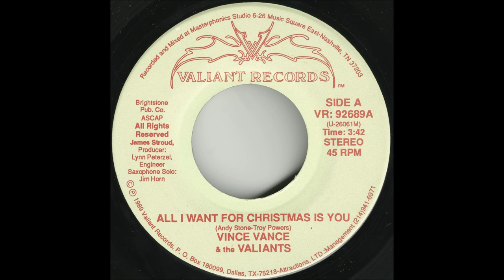Vince Vance & The Valiants - All I Want For Christmas Is You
Here's a nice ballad pressed in 1989. The audio was reproduced with my AT150MLX cartridge